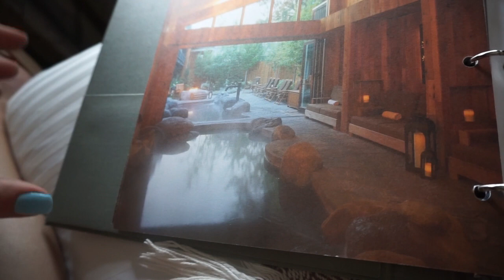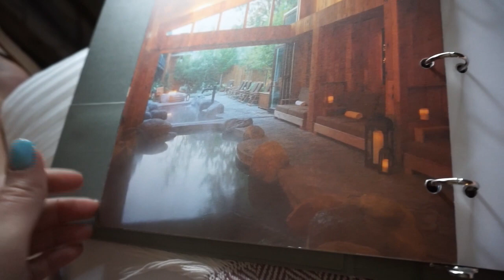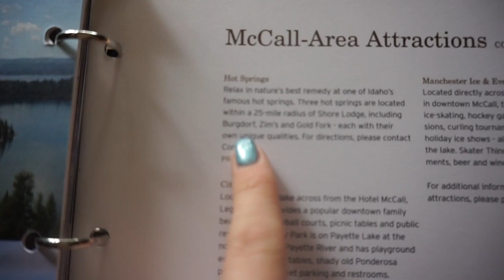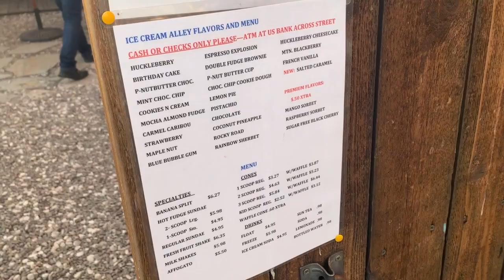Must do things to do in McCall, Idaho!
Going to visit McCall, Idaho and looking for things to do while you're there? Look no further! This video gives you a quick synopsis of our favorite things to do while in McCall, Idaho! Did we forget one of your favorite things? Let us know!